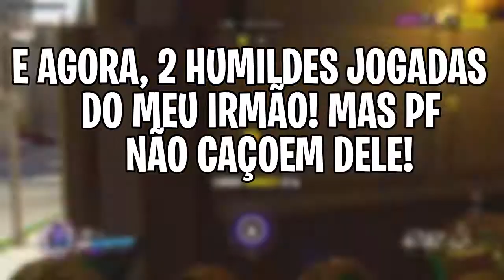MELHORES JOGADAS DE ZORAKGAMES! #20 FT. GBONNE